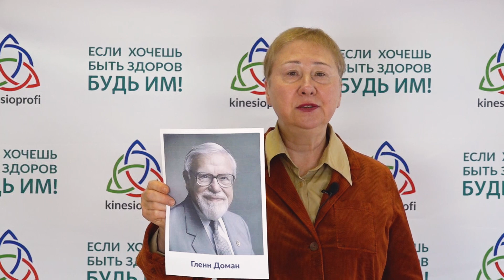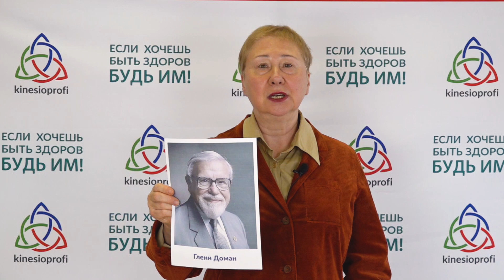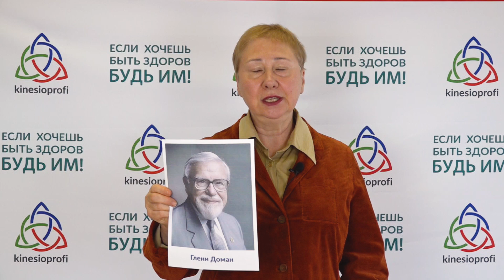Анонс семинара Трейси Гейтс Октябрь 2020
📌Дистанционный вебинар Трейси С.Гейтс (Tracy Gates)
"Использование прикладной кинезиологии для оценки профиля развития".

Для максимально эффективного усвоения материала
17-18 октября в 10-00 по мск - автовебинары с возможность пересмотреть запись и подготовить вопросы.
25 октября - прямой эфир с ответами на вопросы с Трейси Гейтс.

📚Программа семинара
📖Развитие центральной нервной системы от базовой жизненной функции моста и медуллы вплоть до сложной коры
📖Использование хронологического развития для оценки функционального развития:
1. двигательных путей, в том числе подвижности, языка и ловкости рук;
2. чувствительных путей, в том числе зрительной, слуховой и тактильной состоятельности.
📖Оценка и лечение методами ПК.
📖Процедуры специфической реабилитации.
📖Документирование результатов и составление графиков прогресса.
📖Истории болезни детей, получавших лечение по системе Феникс.

📌Продолжительность вебинара составляет 2,5 - 3 часа.
Формат: автовебинары + прямой эфир с ответами на вопросы + чат технической поддержки и активности в Telegram.
(В дальнейшем доступ к записи предоставляется на 3 месяца).
📃По окончанию выдается сертификат.

Учитесь у профессионалов!